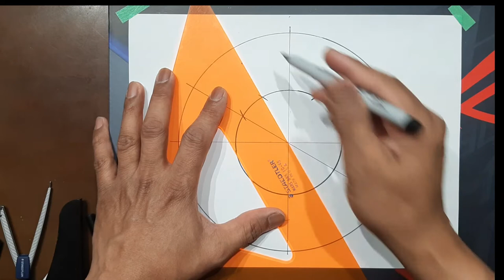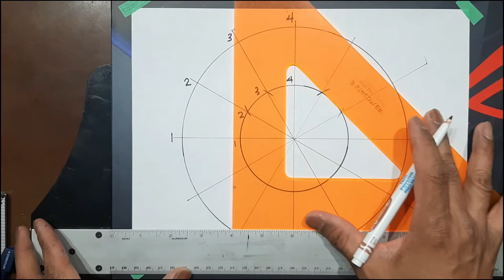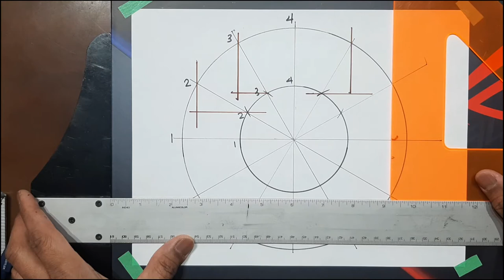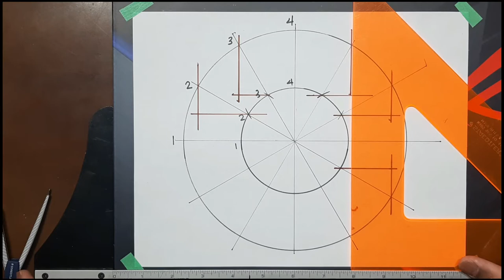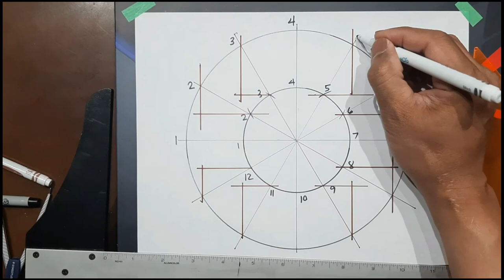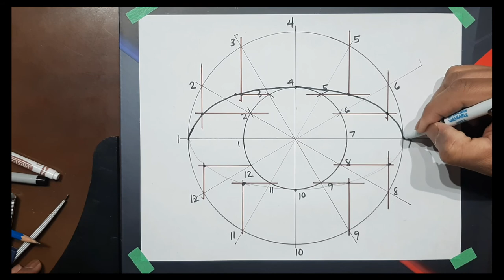How To Draw An Ellipse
This video will show how to draw an ellipse using T-square,compass and set square.

0:00 Intro
0:06 How to draw an ellipse